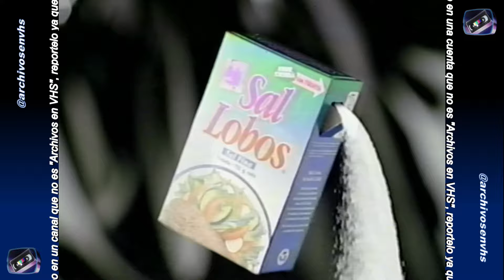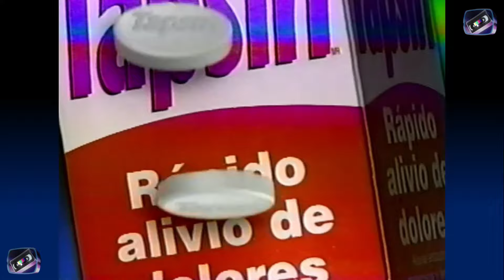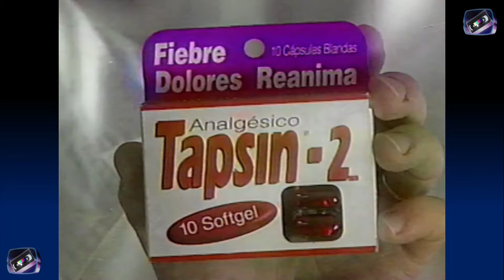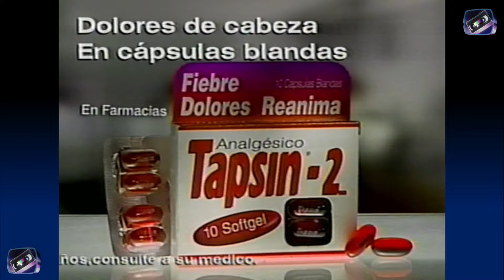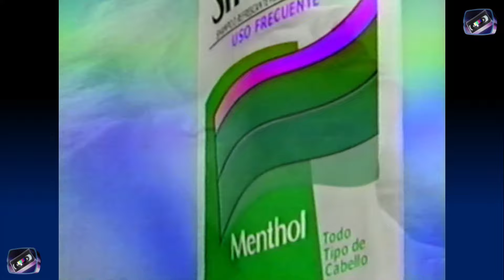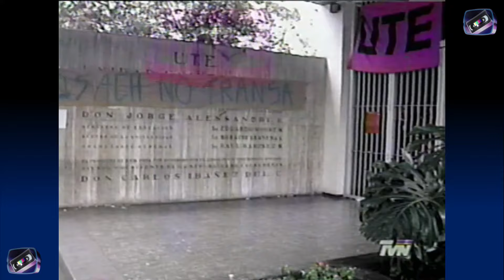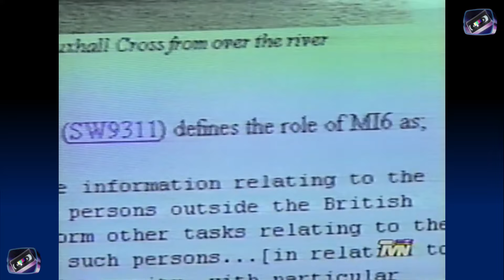Tandas Comerciales TVN - Mayo 1999